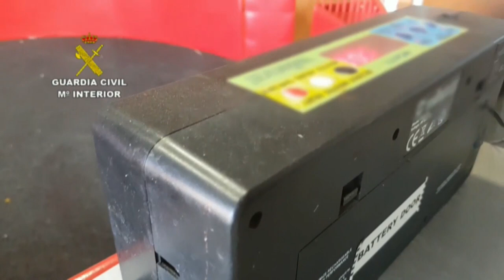SUCESOS: Detenido en Valencia un veterinario por cortar crestas a más de 4 000 gallos para peleas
La Guardia Civil, en el marco de la operación Cornellius, ha detenido en Valencia a un veterinario de 59 años, como presunto autor de un delito de falsedad documental y delito continuado de maltrato animal.

Los agentes han descubierto más de 100 documentos en los que figuraban 4.445 gallos tipo ”combatiente español” descrestados y desbarbados -tanto machos como hembras-.

Este tipo de prácticas son utilizadas para las peleas ilegales de gallos. Legalmente, esta mutilación se realiza a esta especie por bienestar animal y, exclusivamente, a los machos. Este hecho trae como consecuencia un post-operatorio muy doloroso, ya que afecta a numerosas terminaciones nerviosas.

Las diligencias han sido entregadas a la Fiscalía de Medio Ambiente y Urbanismo de Valencia.